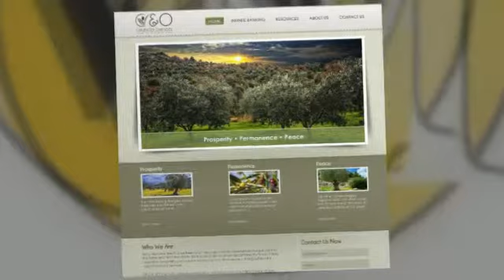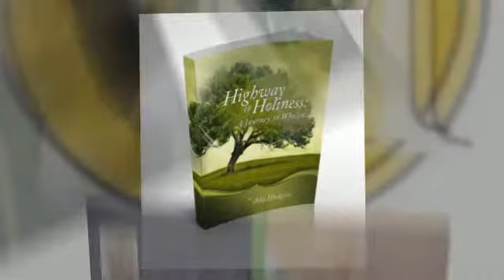Valsy Designs Portfolio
What do you need? A logo and website, email marketing to stay in touch with your customers, or editing and cover design for your book? Let's get started. It's easy!